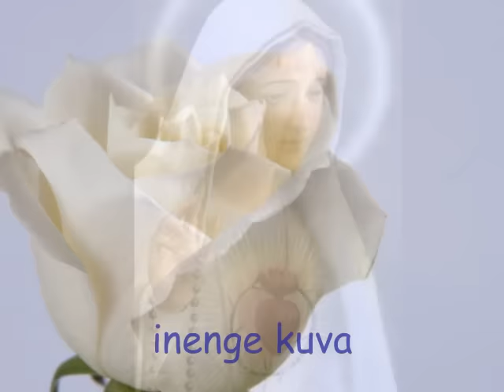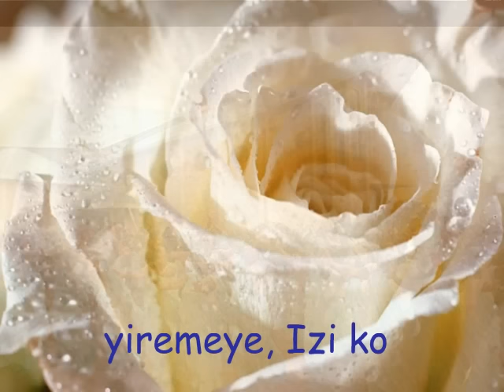Vugwa Mwamikazi w'Ijuru, Cyprien Rugamba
Cyprien Rugamba & Amasimbi n'Amakombe, apparitions of Virgin Mary in Rwanda. Rwandan devotion to our Lady of Kibeho.